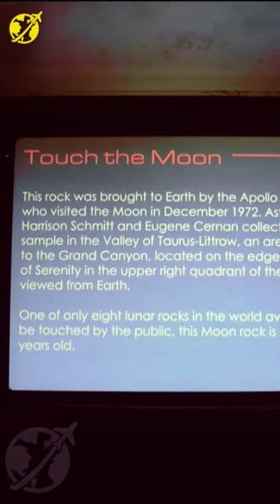Nasa Tour Houston hindi vlog | Nasa Tram Tour | nasa visit 2024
Nasa Tour Houston hindi vlog | nasa Tram Tour 2024 | Nasa Shorts Video | nasa tour 2024 | nasa houston texas

Nasa Space Center Houston has over 400 things to see . The main attraction inside the oficial visitor center of Nasa Johnson space centre is the NASA Tram Tours, Starship Gallery, Space suit collection, Independence Plaza.